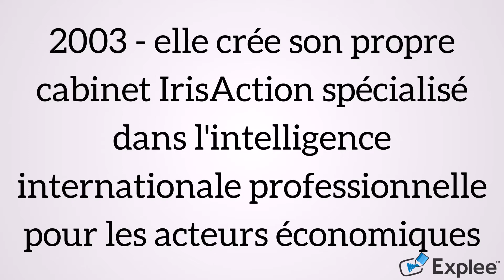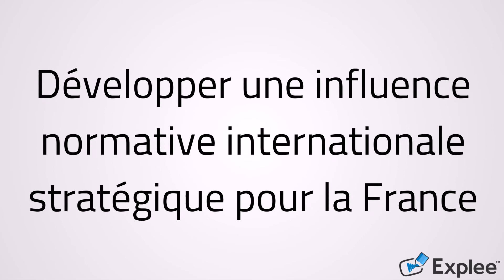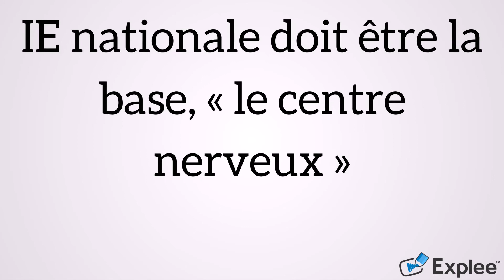claude Revel, une femme d'influence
Spécialiste de l'influence, Claude Revel a donné une nouvelle dimension internationale à la politique publique d'intelligence économique. Son parcours varié à la fois dans les sphères publiques et privées, sa volonté sans langue de bois en font un des piliers de l'IE "à la française".